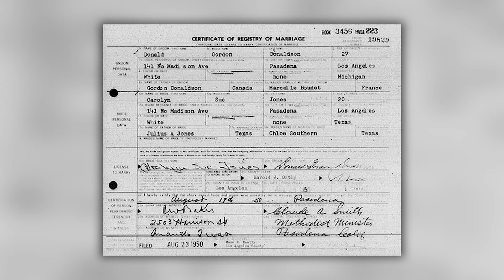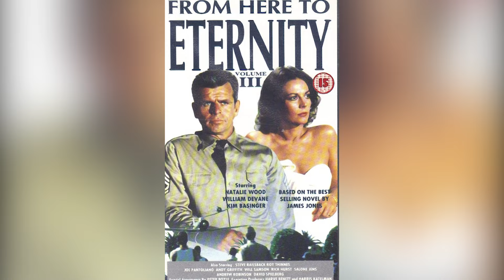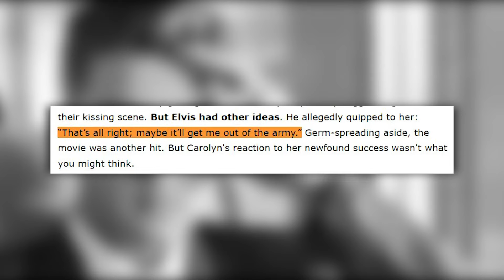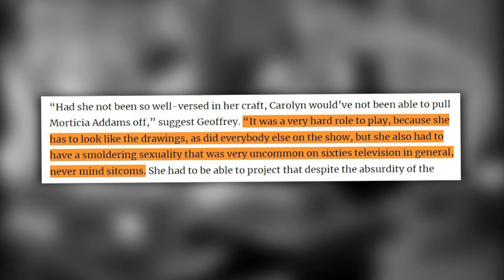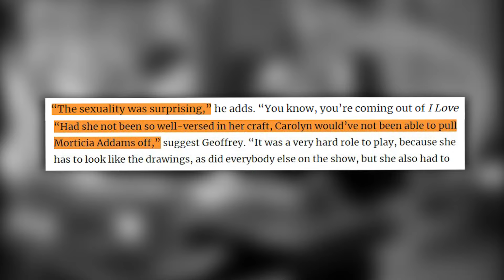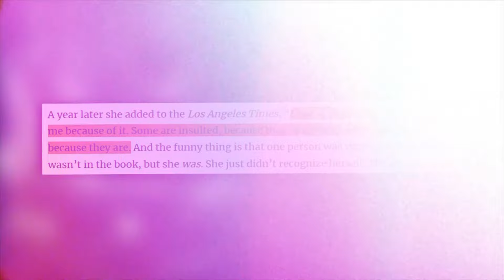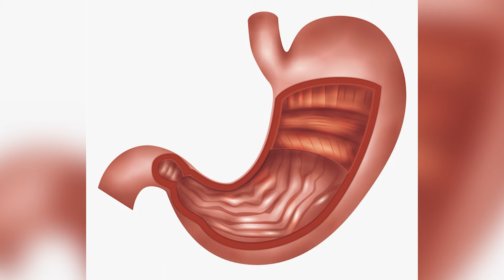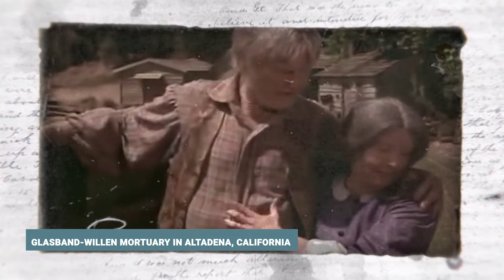Skin Crawling Facts About Carolyn Jones, The Hollywood’s Macabre Icon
Seeing Carolyn Jones deliver one of the best macabre, blood-curdling and spookiest performances in movies has kept fans wondering for years: how come she's so dark? In this video, we will take a deep look at Carolyn Jones's actual life and reveal some shocking secrets and events that will provide you with answers to this burning question: “Where does this mesmerizing, mysterious woman get her dark inspiration from?”.